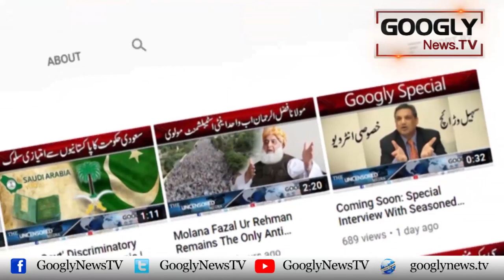Faislay Kai Khilaf Supreme Court Kai Bahir PMLN Kai Wukla Ka Ehtejaj Aur Naray Bazi | Googly News TV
Faislay Kai Khilaf Supreme Court Kai Bahir PMLN Kai Wukla Ka Ehtejaj Aur Naray Bazi